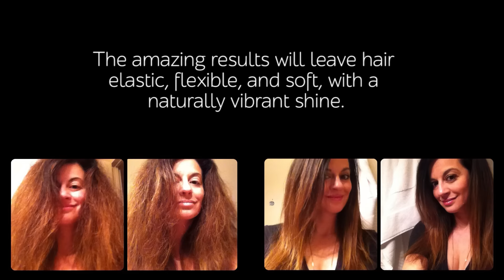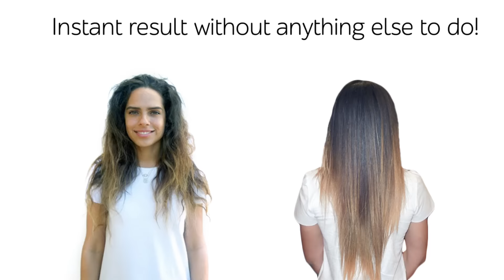All Types of Best Brazilian Keratin Blowout Treatments For All Types of hair and Ethnicity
Our revolutionary Inverto Keratin treatment removes frizz, curls and adds shine, silkiness and softness to your hair. The results are instant without anything else to do! (you will leave the salon after your hair was washed and dry, nothing else to do) and it last for over 3 months in some cases as much as 9 months. In today’s busy lifestyle you will find this treatment a life changing experience; Your Hair is more manageable, smoother, fast drying and easy to style. It is suitable for all types of hair including colored and chemically treated. This treatment is free of formaldehyde and harsh chemicals.

Many celebrities like Jennifer Aniston, Beyoncé Knowles, Nicole Richie, Halle Berry, Lindsay Lohan, Ashley Tisdale, Bridget Marquardt and Claudia Jordan (and probably many more celebs who haven’t yet admitted it and millions of other people) you may be surprised there are also lots of men who did it. These people found a wonderful way of getting what they want from their hair by visiting a salon once in 3 to 6 months and not every week. The treatment itself takes about 2 to 3 hours (and you can watch videos on our site). Keratin Research’s Hair Treatment are proven to work, affordable and satisfaction is guaranteed.